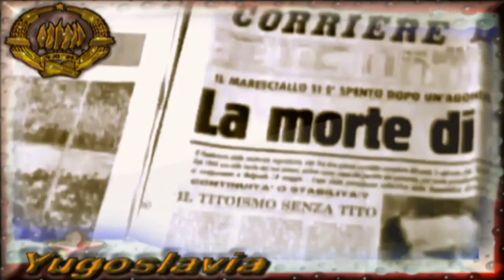Josip Tito Death and Funeral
Marshal Tito died in 1980. Born Josip Broz, he was the revolutionary leader of the SFRY from the end of WW2 until his death. During WW2 he led the Yugoslav resistance, and his Partisans liberated the country from the Nazi scourge.

☭ Related Links ☭